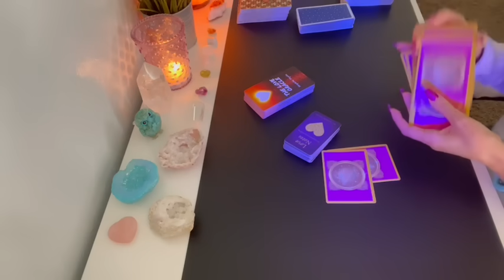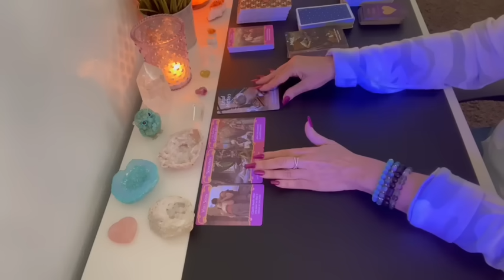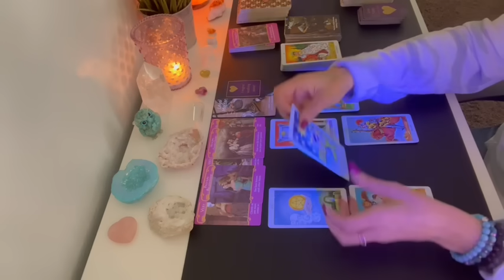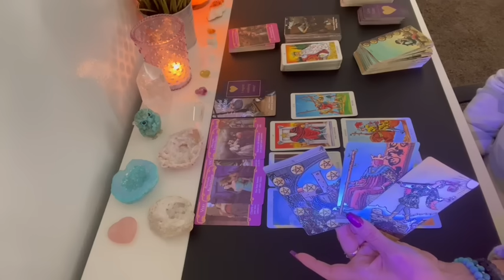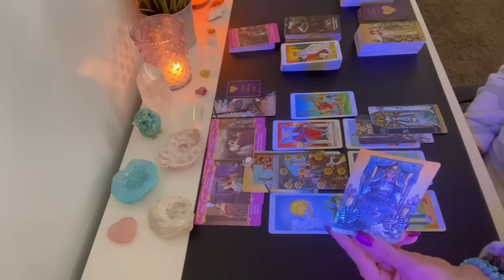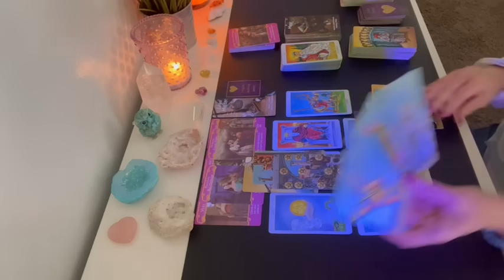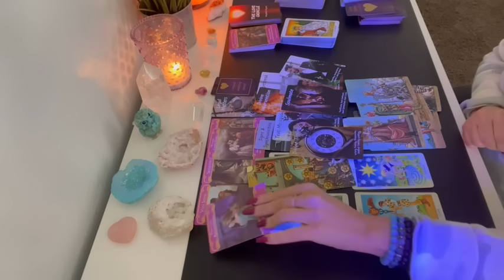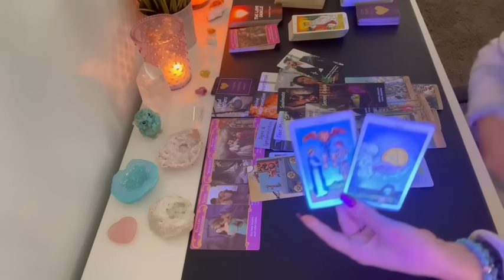AQUARIUS LOVE: 💓Someone who had to realize what you meant to them, this was part of the journey!